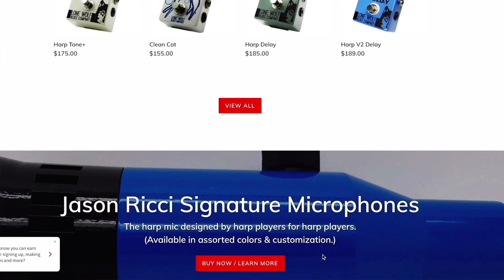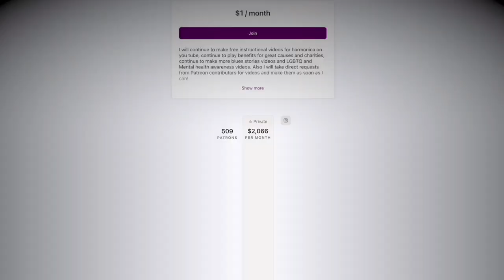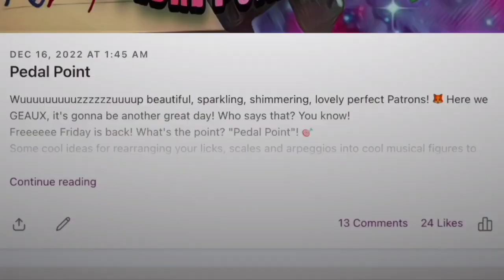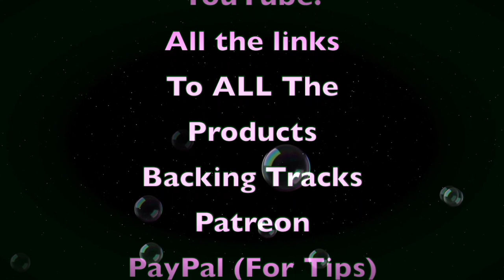"Teeny weeny Bit" ("Just a Little Bit") Fully Tabbed Lesson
"Teeny weeny Bit" (HarmonicaLesson) Fully Tabbed! This tune is a MUST KNOW song for bands and Jammers and is a mainstay modern traditional of Blues Music today and now you can learn not only how to play over it but how to play WITH it. Learn what the bands doing and turn some heads, get invited back and maybe get a few Teeny Weeny Bucks for doing it. Were learning it in the key of "A" major on a "D" Hohner Marine Band Custom by Tom Halchak of Blue Moon Harmonicas in 2nd Position/Cross Harp.